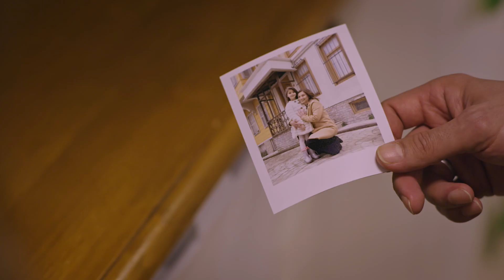Orhun, Hira’ya öyle bir haber verdi ki.. | Esaret 63.Bölüm